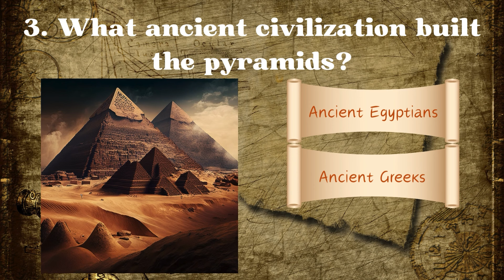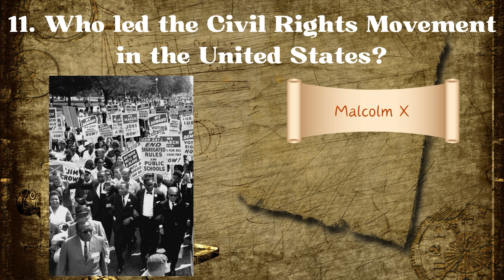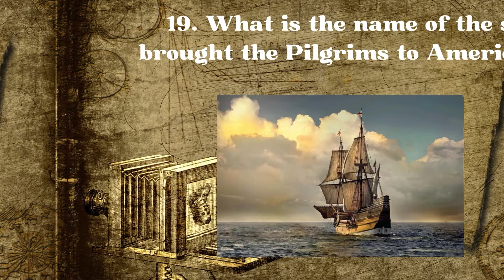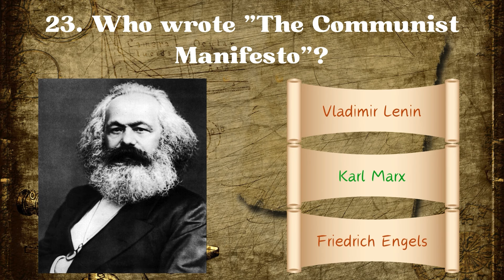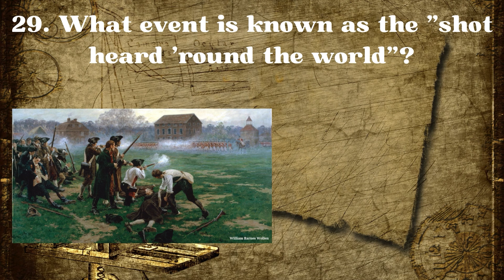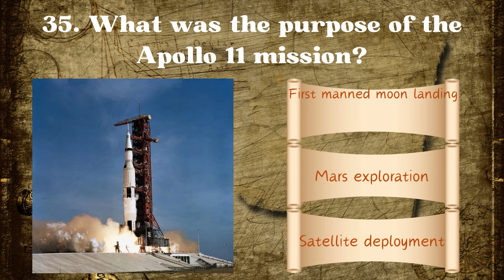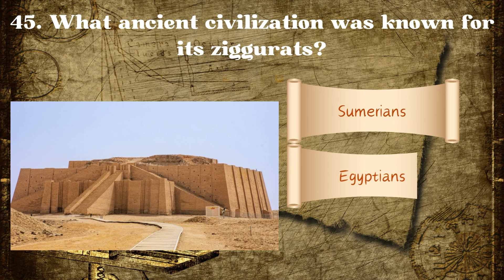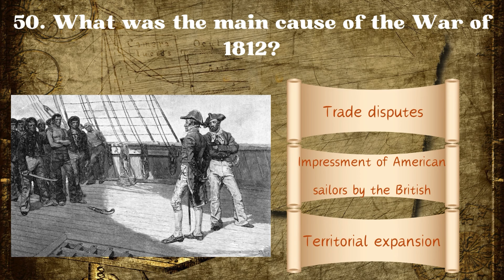History Trivia Time: Test Your General Knowledge! 📜🕰️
🌍 Dive into the depths of the past with our latest YouTube video – "General Knowledge: History Edition"! 📚⏳ Embark on a journey through the annals of time as we present a series of fascinating historical trivia questions. How well do you know the stories, events, and figures that shaped our world? 🤔

🏛️ From ancient civilizations to modern revolutions, this trivia challenge covers a wide spectrum of historical topics to challenge your intellect. Brush up on your knowledge and see if you can answer questions spanning centuries of human history! 🎓

💬 Challenge your friends, family, and fellow history buffs to put their knowledge to the test. Share your answers and reactions in the comments below – who will emerge as the ultimate history aficionado? 💬🏆

📜 Ready to uncover the secrets of the past? Hit play now and let's journey through history together! 🎥🔍